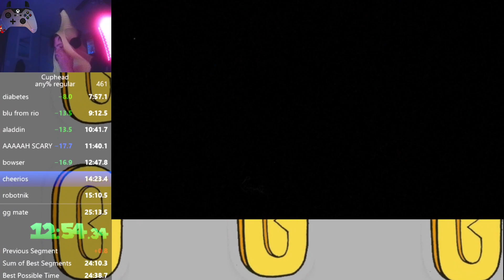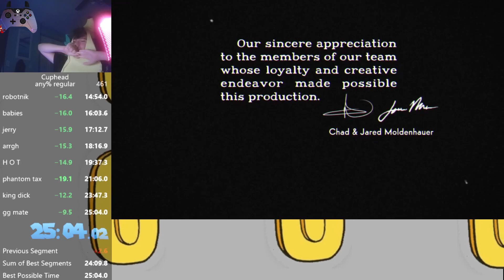Cuphead speedrun in 25:04 (Legacy)